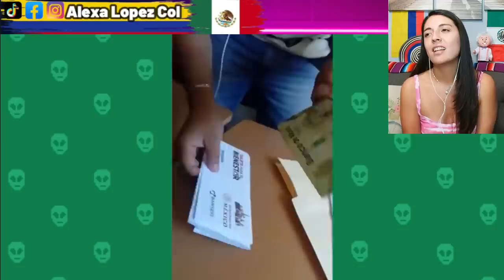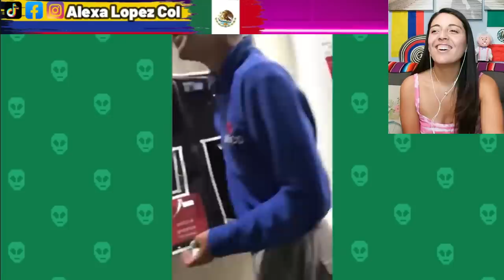Con los Mexicanos es Imposible, se pasan de lanza y Muero de risa Colombiana Reacciona a humor viral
🇲🇽HUMOR VIRAL MEXICANO NIVEL IMPOSIBLE😂
Creditos: MarcianitoViral